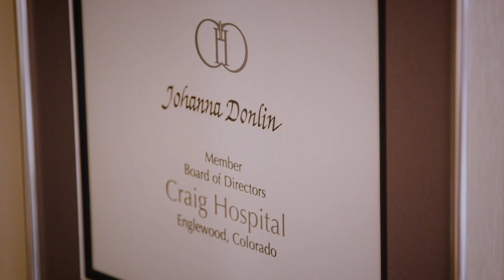Jo Donlin | Craig Hospital PUSH Dinner Highlight Video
On May 6, 1990, one week prior to her graduation from Colorado College, Jo Donlin dove into a lake, hit her head on the sand below, and instantly became a quadriplegic. Her future plans instantly turned to a fight for survival. Jo arrived at Craig eight weeks later to spend the next four months putting her life back together. A native of Wyoming, she returned to Casper to continue her recovery and build new dreams.

Jo fought to maximize her independence and reignited her interest in public policy, state government and public service. She returned to Denver in 1993, earned her Master’s in Public Administration and began her career. For 20 years, she has formulated and implemented state public policy agendas, developed strategic communications, and built relationships with community leaders, policymakers, non-profit and business professionals. She continues her public service at the Department of Regulatory Agencies, serving as the Director of Regulatory Outreach and Education in one of its largest divisions. Jo is a strong advocate for and participant in community service, and served on Craig’s Board of Directors from 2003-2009. Currently, she serves on the CU School of Public Affairs Advisory Board, is a mentor in the Colorado College Public Interest Fellowship Program and plans to join the Board of Directors of Wilderness on Wheels in Spring 2018.

Jo received the Dave and Gail Liniger Spirit of Craig Award at the 2018 Craig Hospital PUSH fundraising gala.